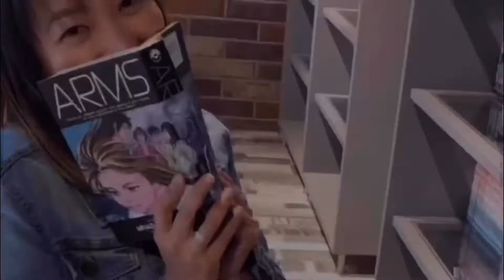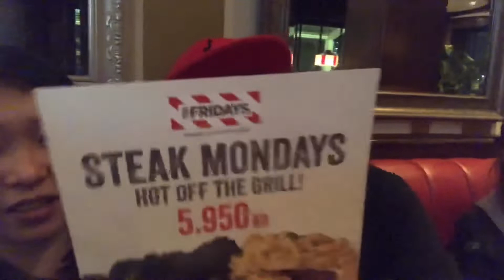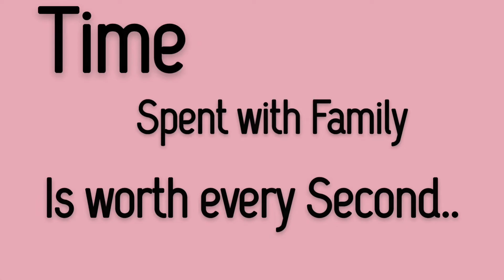DINNER + KULITAN with LUMBA SIBLINGS @ TGI FRIDAYS || Shalomie Irishie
KULITAN with LUMBA SIBLINGS @ TGI FRIDAYS